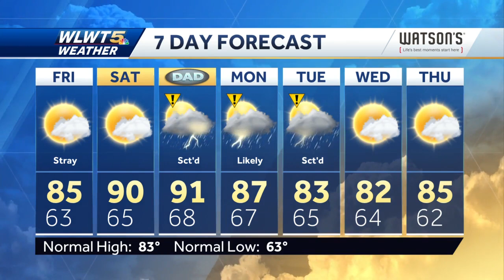Heat And Humidity Building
A stray shower is possible Friday but many will stay dry as it starts to get hot.